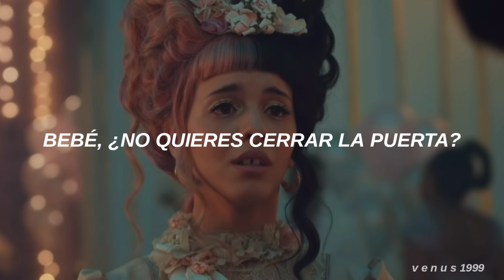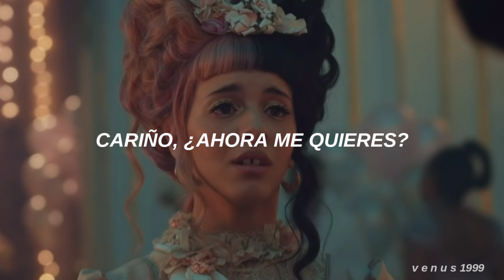Melanie Martinez - Milk And Cookies // Letra en Español.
Melanie Martínez - Milk And Cookies 🍪🍼